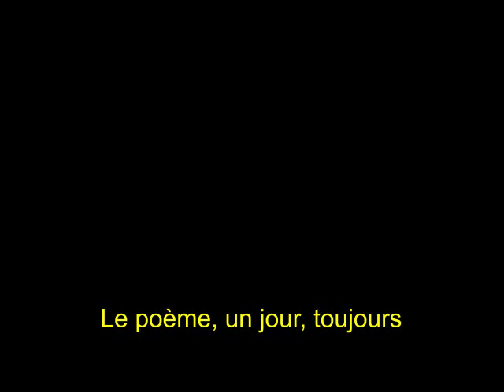poeme un jour poeme toujours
L'inspiration jour, jour avec poème.
Sous-titrage incrusté

Vous pouvez le don pour la montage et la traduction